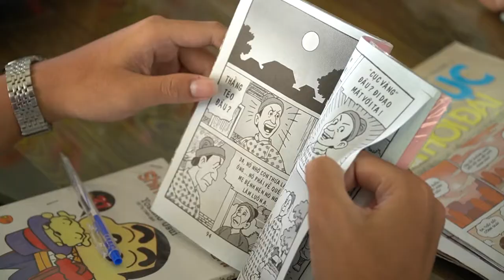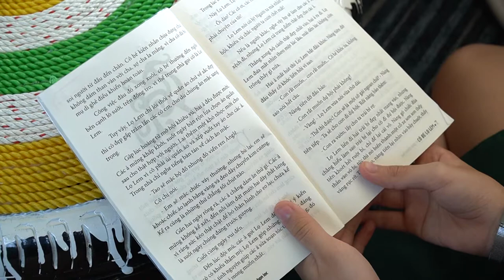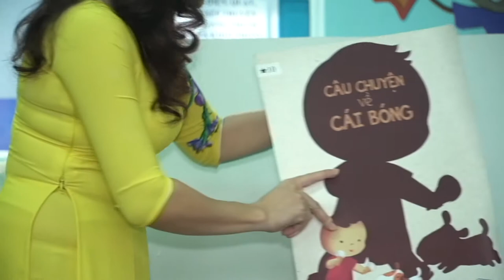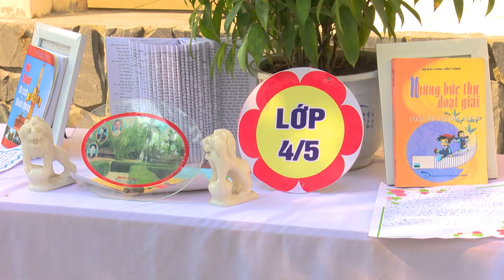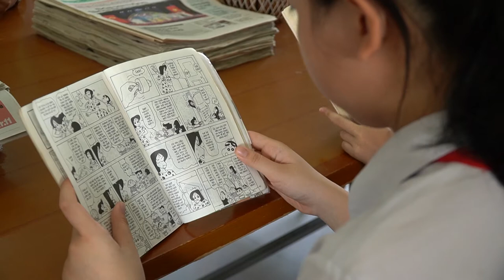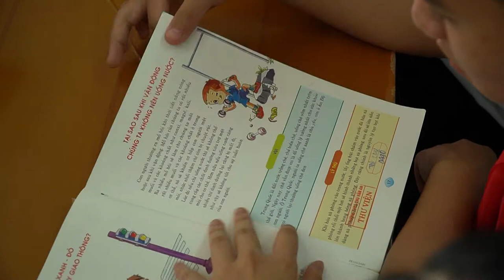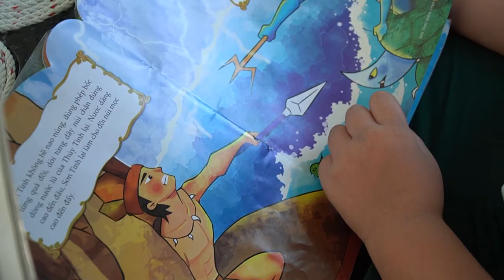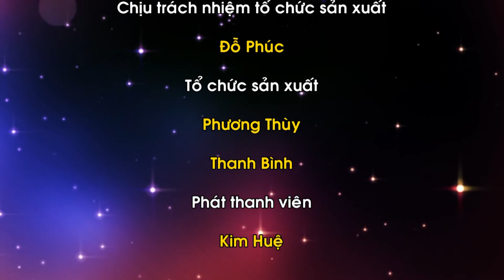Đọc sách và những lợi ích cho trẻ